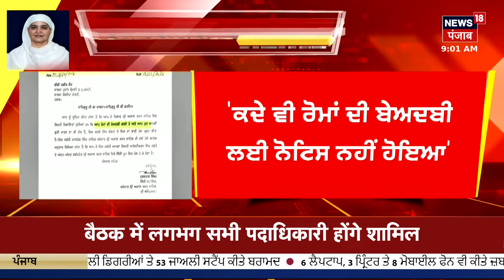Akal Takht Sahib ਦੇ ਨੋਟਿਸ 'ਤੇ SGPC ਨੇ ਚੁੱਕੇ ਸਵਾਲ, 'ਕਦੇ ਵੀ ਰੋਮਾਂ ਦੀ ਬੇਅਦਬੀ ਲਈ... | News18 Punjab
ਬੀਬੀ ਜਗੀਰ ਕੌਰ ਨੂੰ ਨੋਟਿਸ 'ਤੇ SGPC ਮੈਂਬਰ ਕਿਰਨਜੋਤ ਕੌਰ ਨੇ ਚੁੱਕੇ ਸਵਾਲ। ਸ੍ਰੀ ਅਕਾਲ ਤਖ਼ਤ ਸਾਹਿਬ ਦੇ ਨੋਟਿਸ 'ਤੇ ਚੁੱਕੇ ਸਵਾਲ। 'ਕਦੇ ਵੀ ਰੋਮਾਂ ਦੀ ਬੇਅਦਬੀ ਲਈ ਕਿਸੇ ਤੋਂ ਸਪੱਸ਼ਟੀਕਰਨ ਨਹੀਂ ਮੰਗਿਆ ਗਿਆ'। ਇਹ ਜਥੇਦਾਰਾਂ ਦੇ ਦਾਇਰੇ 'ਚ ਨਹੀਂ- ਕਿਰਨਜੋਤ ਕੌਰ। ਇਸ ਨਵੀਂ ਪਿਰਤ ਦਾ ਵਿਰੋਧ ਕਰਨ ਦੀ ਲੋੜ- ਕਿਰਨਜੋਤ ਕੌਰ। 'ਅਕਾਲ ਤਖ਼ਤ 'ਤੇ ਸਿਰਫ ਪੰਥਕ ਕੌਮੀ ਮਸਲੇ ਵਿਚਾਰੇ ਜਾ ਸਕਦੇ ਨੇ'। 'ਅਕਾਲ ਤਖ਼ਤ 'ਤੇ ਨਿੱਜੀ ਮਸਲੇ ਨਹੀਂ ਵਿਚਾਰੇ ਜਾਂਦੇ'। 'ਆਪਸੀ ਲੜਾਈ 'ਚ ਅਕਾਲ ਤਖ਼ਤ ਨੂੰ ਸਾਲਸ ਯਾਨਿ ਵਿਚੋਲਾ ਜਾਂ ਸਮਝੌਤਾ ਕਰਾਉਣ ਵਾਲਾ ਨਹੀਂ ਬਣਾਇਆ ਜਾਂਦਾ ਸੀ'।'ਨਿੱਜੀ ਕਮੀਆਂ ਜਾਂ ਕੁਰਹਿਤਾਂ ਲਈ ਸਿੱਖ ਗੁਰੂ ਨੂੰ ਜੁਆਬਦੇਹ'।

News18 ਪੰਜਾਬ एक क्षेत्रीय न्यूज़ चैनल है जिसपर ਪੰਜਾਬ, हरियाणा, हिमाचल, देश एवं विदेश की खबरें प्रकाशित की जाती हैं | समाचारों क साथ-साथ इस चैनल पर समकालीन विषयों पर वाद-विवाद एवं विशेष सीरीज भी प्रकाशित होती हैं जो की काफी रोचक एवं सूचनापूर्ण हैं | n18oc_amritsar